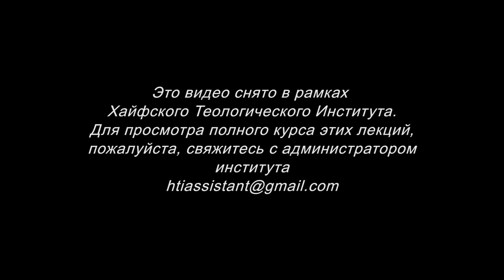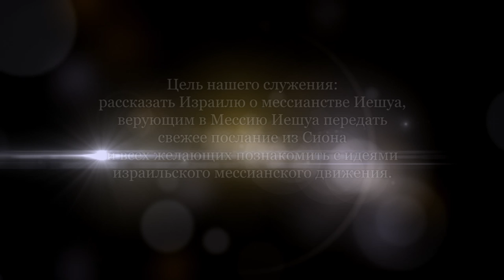Малые Пророки. Часть 1 (Йосеф Шулам)